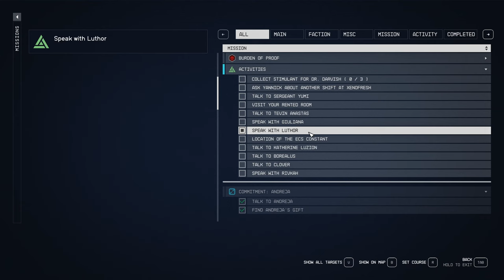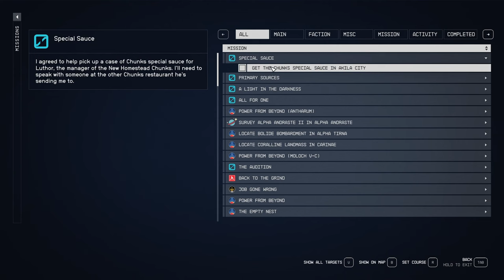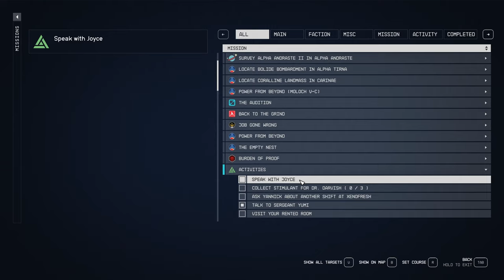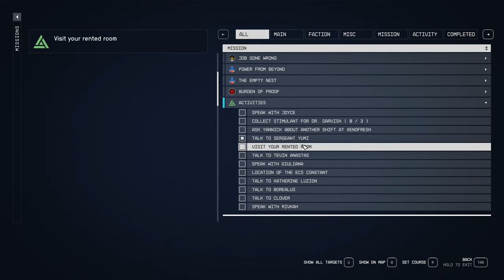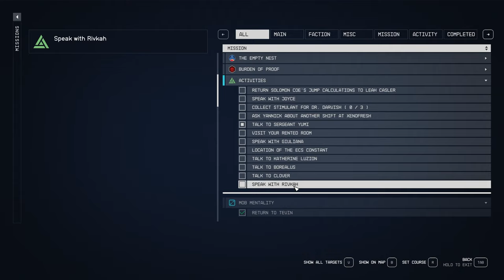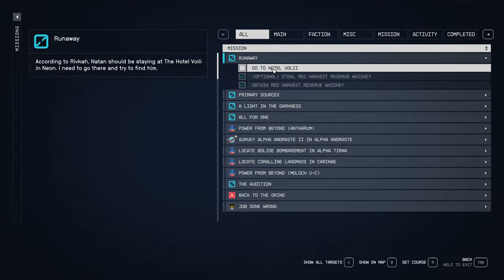36 Unlocking a New Level of Love with Andreja! Starfield Blind Playthrough Let's Play Ultra settings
36 Unlocking a New Level of Love with Andreja! Starfield Blind Playthrough Let's Play Ultra settings

Join me in this thrilling adventure as I marry Andreja, assist a daughter escaping her unstable father, and steal some booze along the way. Experience the excitement of a blind playthrough of Starfield on ultra settings! Don't miss out on the action!

System Specs:
I9 1300k
4090
32gb 6000 ddr 5
2 TB ssd 4th gen